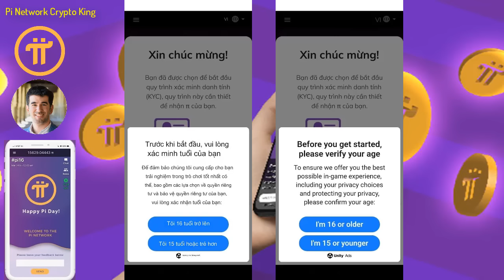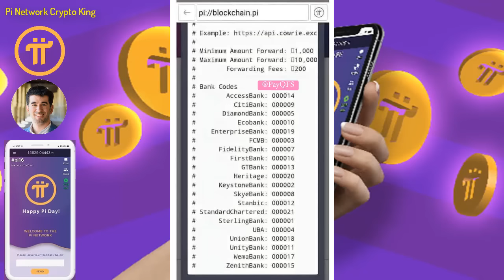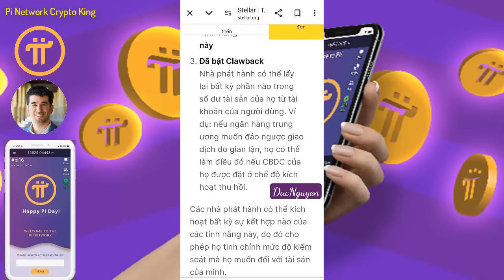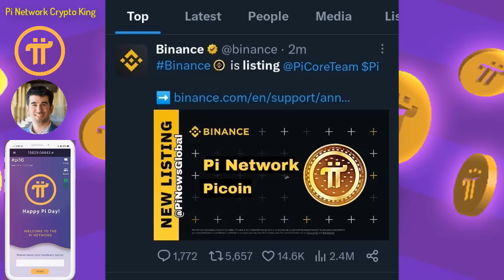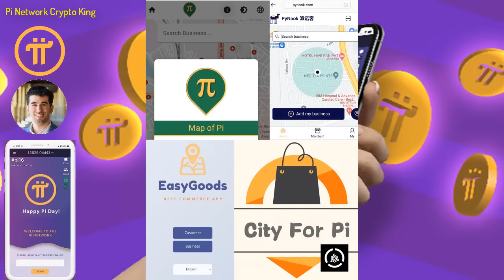Pi Network - Đã có KYC cho trẻ dưới 15 tuổi, Động thái của Binance Pi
- Đã có KYC cho trẻ em dưới 15 tuổi
- Blockchain vẫn có thể đảo ngược?
- Động thái chiến lược của Binance: Pi Coin sẵn sàng thống trị thị trường tiền điện tử
- Thành phố dành cho Pi và các đối tác: Nâng cao tính sáng tạo trong hệ sinh thái thương mại địa phương

1 dự án miễn phí cho người dùng lớn nhất thế giới, chưa có dự án nào và chưa có đồng crypto nào làm được điều này, những người biết đến Pi là một niềm hạnh phúc và may mắn trong cuộc sống này, bời vì lịch sử khó có thể lặp lại và thời gian không đợi chúng ta, Pi là một cơ duyên với những người tiên phong.
Người sáng lập dự án:
1. Vào app Store hoặc CH play gõ " Pi Network"
2. Click vào ứng dụng đã cài, rồi vào " continue with phone number" chọn " Vietnam +84" rồi điền số điện thoại mình vào. Bạn ở quốc gia nào thì điền đầu số quốc gia đó
3. Nhập password cho tài khoản ( tối thiểu 8 ký tự có 1 chữ viết hoa vá 1 số)
4. Nhập họ và tên ( không dấu) vào " first name" và " last name". phần tên tiếng anh nhập không dấu, tất cả in hoa.
5. Mục " Choose usename" các bạn nhập tên tài khoản, nhớ là viết không dấu ( ví dụ : tên riêng VAN A Họ: NGUYEN ).
6. Mục " invitation code" các bạn nhập "huunguyen77" rồi ấn submit
7. Chạy 3 ngày liên tục lập vòng tròn bảo mật
8. Xác minh sđt, facebook
9. Bật tia sét kích hoạt sau mỗi 24h